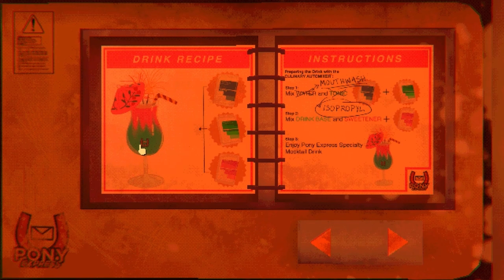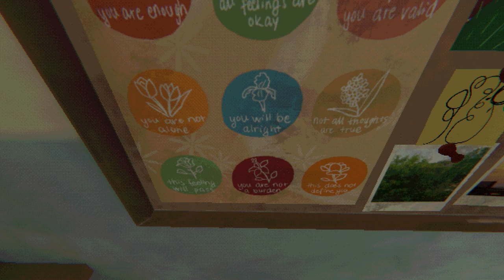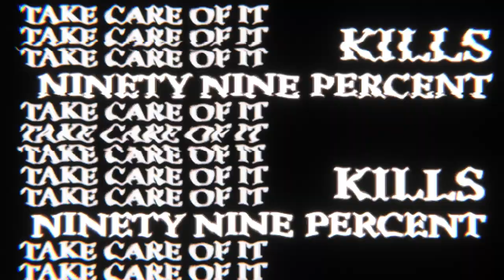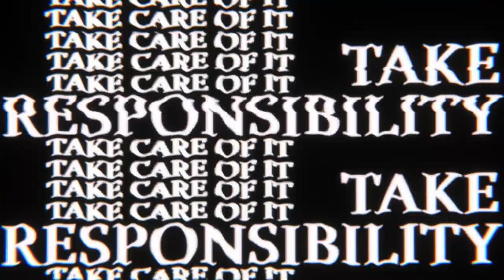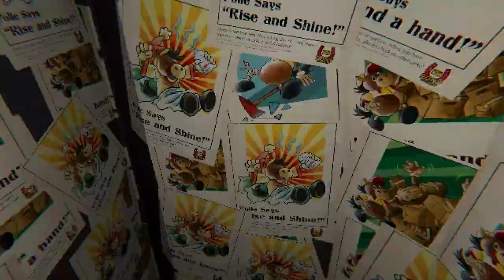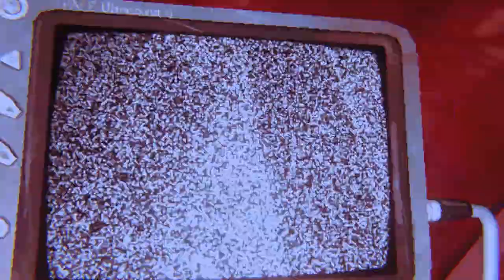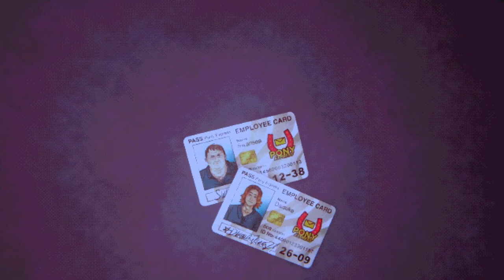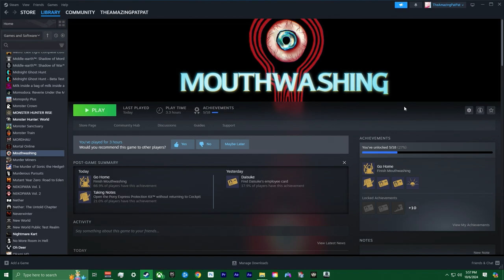Solving The Mystery // PatPat Plays: Mouthwashing // Episode 4 Final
Timestamps:
0:00 Intro
0:10 Jimmy
10:15 Curly
14:39 Jimmy
19:59 Curly
24:27 Jimmy
27:47 Take Responsibility
33:29 Boss Fight
36:38 Just Jimmy
54:01 Judgement
56:57 Credits

Mouthwashing:
"The five crew members of The Tulpar are stranded in the empty reaches of space, shrouded in perpetual sunset. God is not watching." - Mouthwashing Steam page.